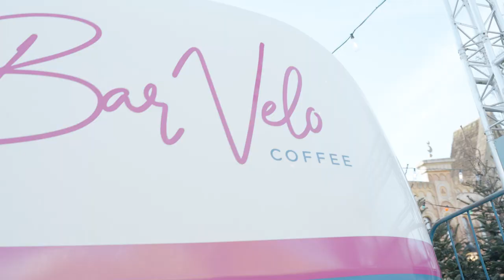Soudal Quick-Step Family Day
The Plopsaland theme park played host to the team’s presentation this year, and despite the weather that wasn’t on our side, we had a blast there together with the thousands of fans who came to meet the riders and experience a memorable day in De Panne.

Video: Sam Baguet